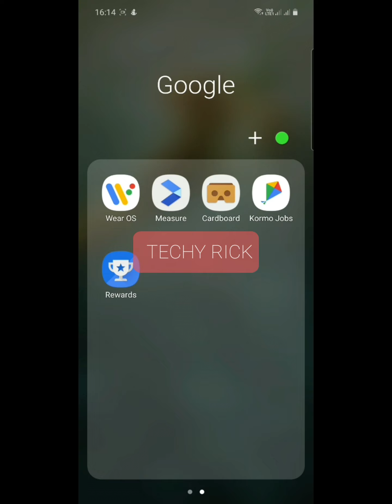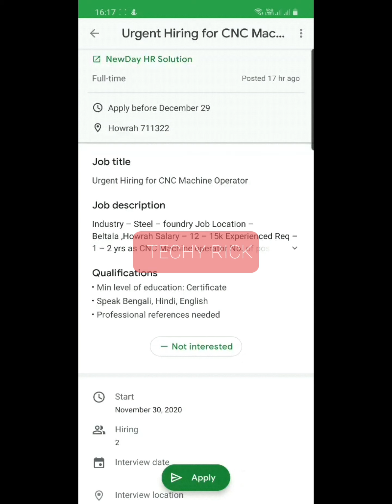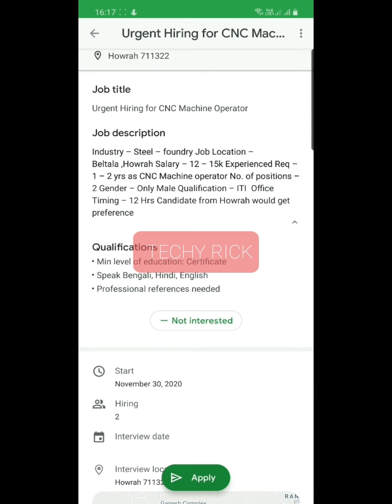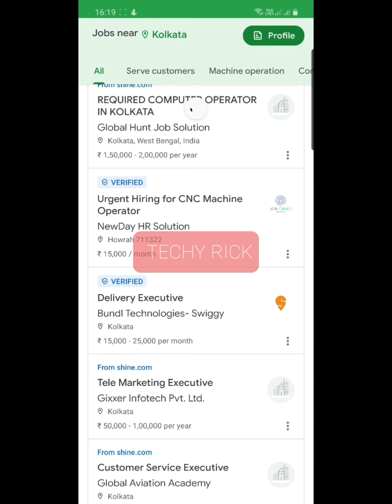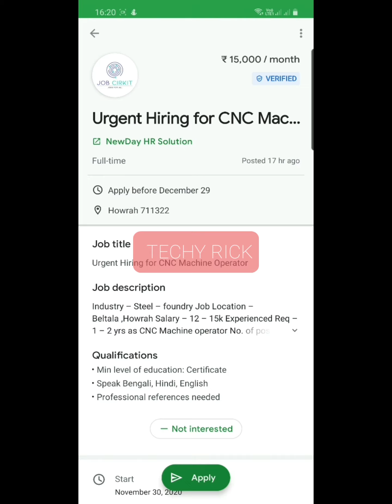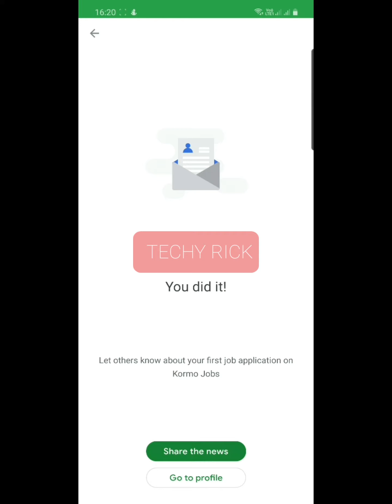kormo app review!!!My personal opinion!!!experience!!!How to use kormo app!!!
guys iss video mein kormo jobs app jo ki Google ki khud kar product mein se ek hey...uske bare mein baat kiya hoon...khud ke sath ghata experience bhi share kiya hoon..asha karta hoon video pasand ayega. agar video pasand aye to like karna ...kam me aye to subscribe or dosto ke saath share karna ...thank you guys for your valuable time.🙏🏻